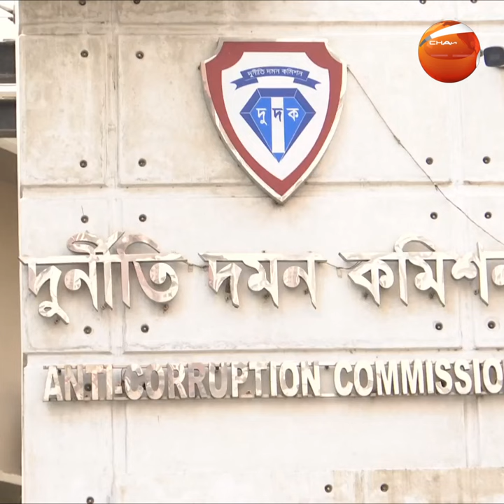অর্থ আত্মসাৎ; ৩ জনের বিরুদ্ধে দুদকের মামলা | Dudok | Channel 24 | Shorts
অর্থ আত্মসাৎ; ৩ জনের বিরুদ্ধে দুদকের মামলা

»» Office Address:
Bangladesh.